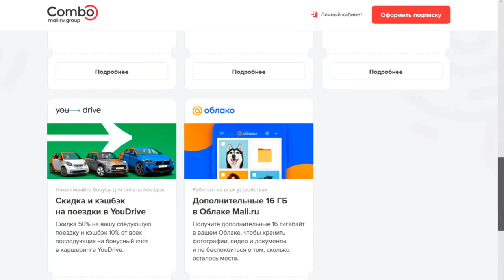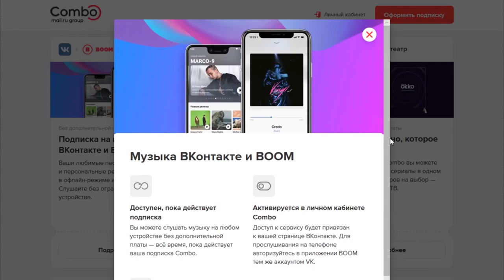Скачал Left 4 Dead 2 на XboxOne